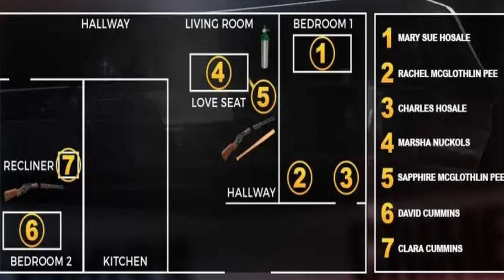Michael Cummins Tennessee Killer of 8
This is the true crime of Michael Cummins and the horror he cause in upper Tennessee.  The worst mass murder in the states history.

I appreciate you for coming by, and tune in next week for more content.

Thank you for viewing.  It helps me do better.

I will post extra content and have polls up there.

FOLLOW ME AROUND ON:

Whatnot : Skot72